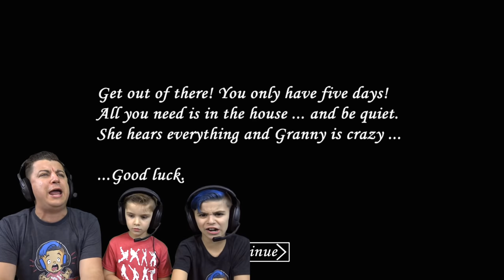THE FIRST GRANNY EVER!! Granny Version 1.0 (No Updates)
Granny Version 1.0 is the very first Granny Game Ever! Lets go back in to the OG granny horror game and see if we can escape!